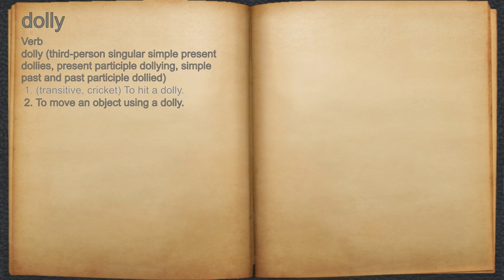What does dolly mean?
A spoken definition of dolly.

Intro Sound:
Typewriter - Tamskp